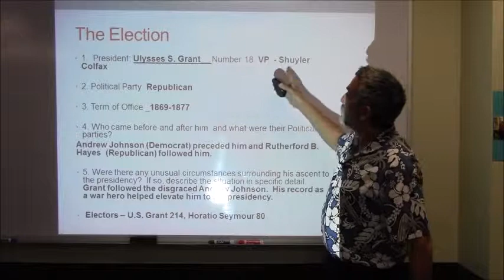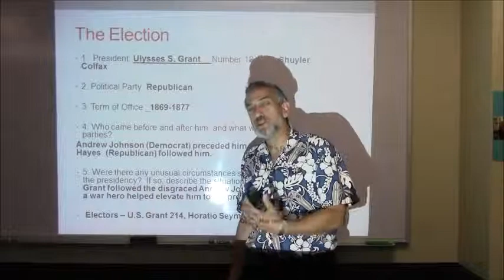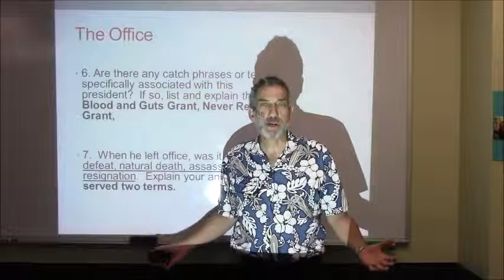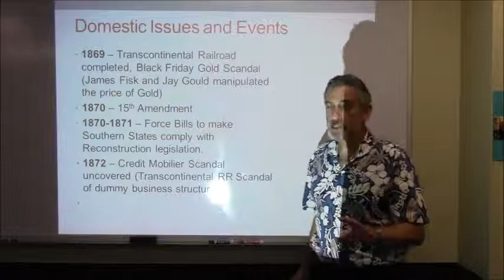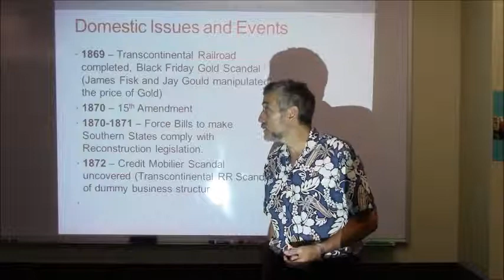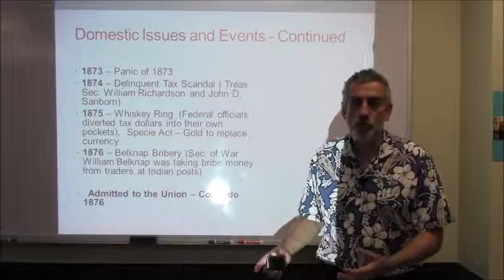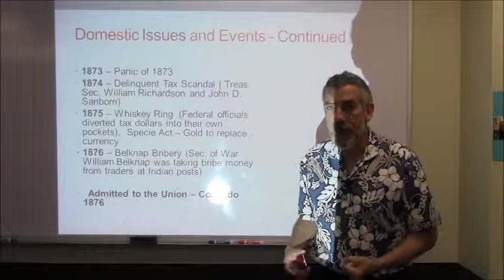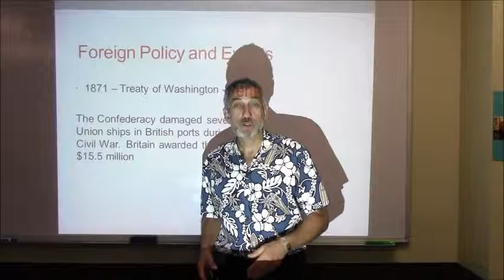Ulysses S. Grant Administration Buschistory David Busch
This video discusses events during the administration of Pres. Grant.